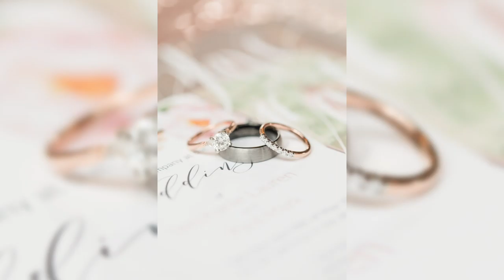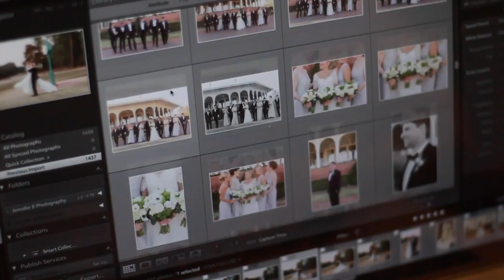Jennifer B. Photography LLC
Wedding and Portrait Photographer in Southern Pines and Pinehurst, NC.